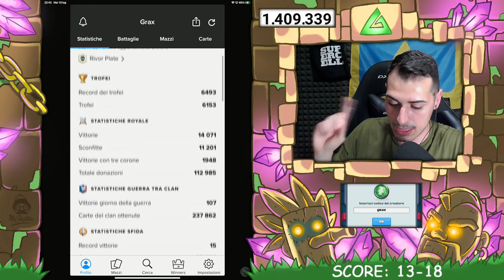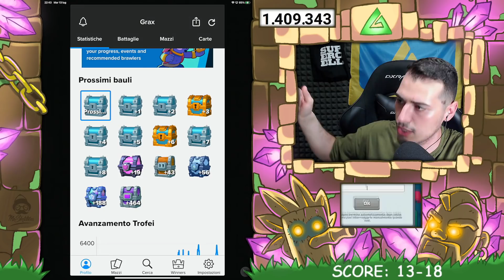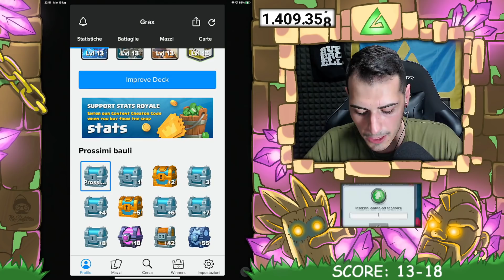COME OTTENERE BAULI SPECIALI GRATIS! - Clash Royale